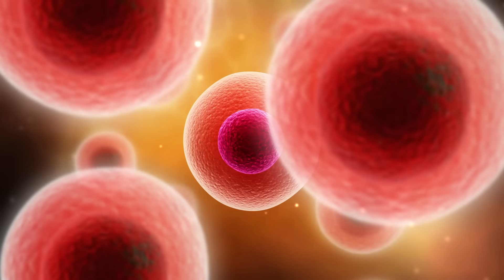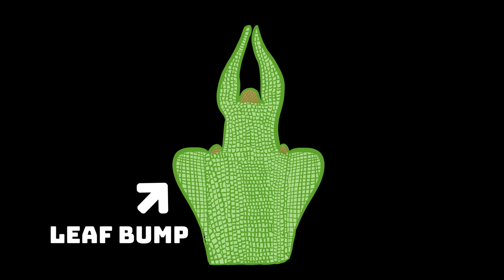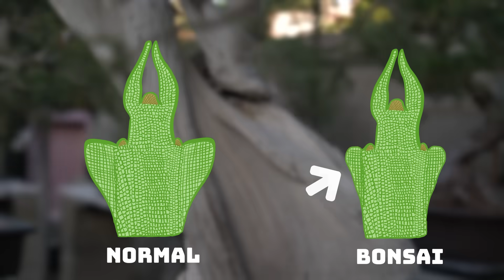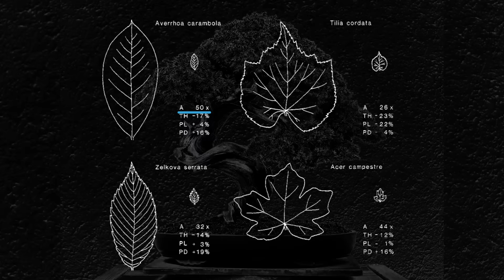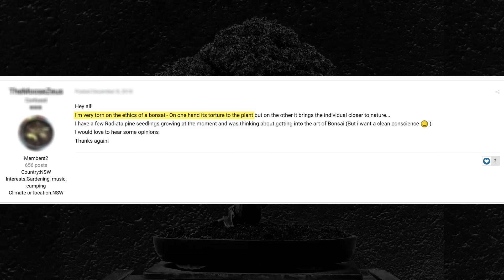The Biology Behind Bonsai Trees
Who doesn't love miniature trees? The art of bonsai is beloved by so many people around the world, yet there seems to be a lot of misconceptions behind their creation. In this video, we do a deep dive into not only the method of creating bonsai's, but also the science behind it.

I have to give a huge shout out to Kimura Bonsai for helping me with this video:
They give bonsai classes for only $30!

I am not sponsored by them, but we gotta do what we can to support small businesses, and they went out of their way to help me out with this video.

⦿Gear list

Film:
Camera:
Sony a6400
Shotgun mic
Wide angle lens
Nice lens
Wireless mic

Time Stamps:
0:00 Intro
0:53 Origins of Bonsai
1:58 Bonsai Genetics
2:43 How to Make a Bonsai
4:30 The Secret to Bonsai Growth
5:29 A Cellular Problem
6:04 The Answer
7:51 Closing Thoughts
9:26 How to Go to Kimura Bonsai